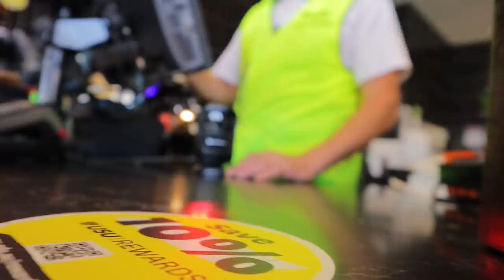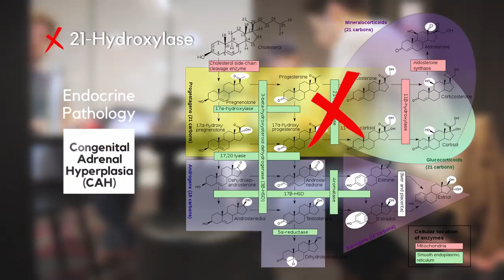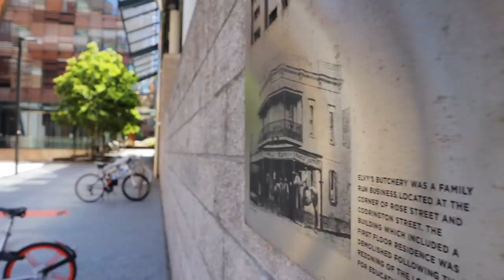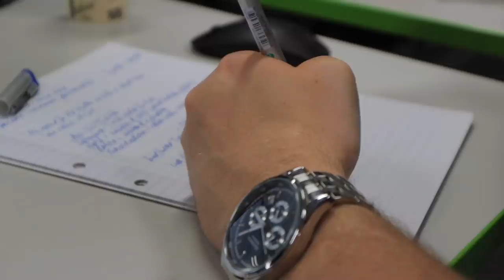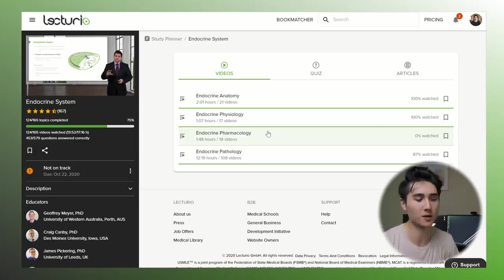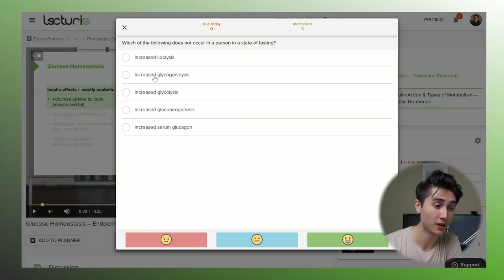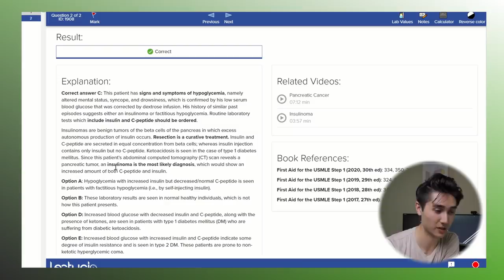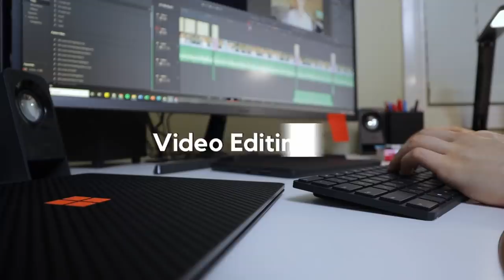Studying For Medical School Finals | Day In The Life Of A Medical Student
Here's a day in my life studying for medical school finals ✍🏼 Thanks to Lecturio for sponsoring this video! to sign up and use the coupon code sebastianpirie35 to get 35% off 3-month and 12-month plans!

In this med school vlog / med student vlog, I study with some friends as we prepare for exams. I take you around campus, share some of my exam tips, and how I stay focused. Hope this motivates you to come study with me! 📚 Enjoy :)

I'm a 2nd-year medical student at the University of Sydney in Australia. I share study/productivity tips, vlog my experiences in medical school, and capture any other interesting aspects of my life.